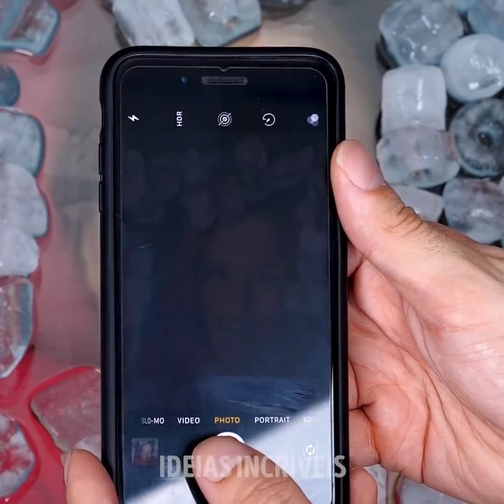25 TRUQUES PARA VOCÊ PERMANECER AQUECIDO E CONFORTÁVEL NO INVERNO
Truques incríveis que você precisa experimentar neste inverno

Se você tiver uma mesa com uma superfície de vidro, adicione alguns cubos de gelo sobre ele e se posicione abaixo do vidro (assim como mostramos). Em seguida, abra um espaço em cima para que seu rosto apareça e tire algumas fotos legais. E pronto!

Às vezes, nossas roupas favoritas durante esta estação do tempo ficam sujas. Mas não se preocupe, em vez de jogá-los fora, eu mostro como transformá-los em travesseiros aconchegantes. Basta seguir o nosso tutorial passo a passo e pronto.

Para manter as mãos quentes durante o inverno, você pode encher um par de meias com arroz. Em seguida, coloque-o cuidadosamente no microondas por 30 segundos e depois coloque esse saquinho nos bolsos. Eu gostaria de saber como fazer esses aquecedores de mão caseiros quando eu era mais criança.

Assista até o final para ver como você pode criar designs adoráveis em suas canecas de café usando esmalte de unhas e até como fazer suportes para copos aconchegantes usando roupas velhas.

Minutagens:
0:24 – Macetes legais para permanecer aquecido no inverno
2:33 – Faça aquecedores caseiros para seus pés
3:50 – Truques para quando você estiver na neve
6:05 – Coisas divertiddas para experimentar na neve
9:08 – Faça seu próprio par de luvas
10:49 – Transforme seu casaquinho antigo